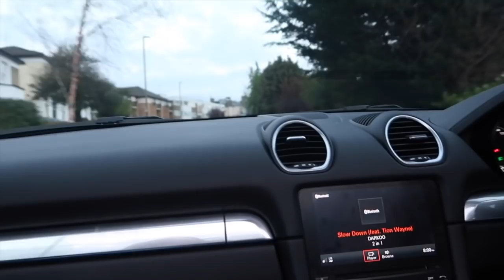vlog 9 | bagatelle, zara spring haul, workouts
welcome back to another weekly vlog! I hope you guys are enjoying these! Lots of love, sepii xx